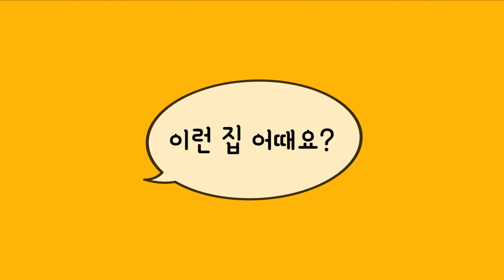층간소음 걱정없는 부천신축아파트, 왕테라스 단독세대 리뷰!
부천 여월동 소재의 나홀로아파트 입니다
총 9층 건물 27세대로, 9층 단독세대 촬영하였습니다
전용면적 76.03㎡ 방3개 화장실2개 테라스2개 구조입니다
옥상정원 테라스를 단독으로 사용하여 층간소음 걱정 XXX
탑층으로 막힘이 전혀 없는 뻥뷰를 감상할 수 있는 현장이였습니다